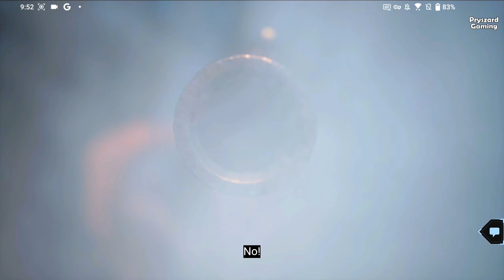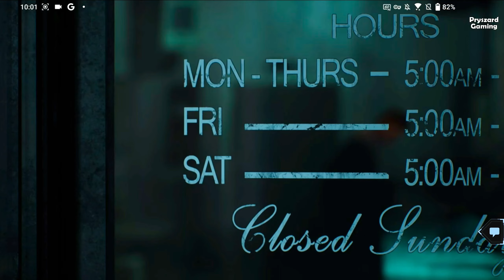SILENT HILL: Ascension - Gameplay Part 2 EPISODE 1 The End Of Joy, A Blessing Or A Curse,The Syringe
SILENT HILL: Ascension - Gameplay Part 2 EPISODE 1 The End Of Joy, A Blessing Or A Curse,The Syringe (iOS, Android)
SILENT HILL Ascension - Genvid Entertainment LLC

🔽Download Mobile Game:
Free iOS game:

📱Game Description:SILENT HILL: Ascension
About this game
WATCH NEW SCENES & IMPACT CANON EVERY DAY
Join live daily at 9pm ET / 6pm PT or watch anytime on demand. The characters’ fates are in your hands. Experience FREE now!

A GENVID INTERACTIVE SERIES
SILENT HILL: Ascension is a thrilling new, Genvid Interactive Streaming Series where YOU, along with the rest of the audience can impact the canon of SILENT HILL.

A FRESH, MIND-BENDING SILENT HILL STORY FEATURING NEW MONSTERS
The Hernandez family plummets into chaos as another death shakes their decimated rust-belt town in Pennsylvania. In a dying fishing village in Norway, the uneasy peace of the Johansen family is upended when their matriarch, Ingrid, dies under suspicious circumstances. Survival depends on them overcoming their darkest impulses and the machinations of a cult, as they discover the horror that connects them.

Will they face redemption, suffering or damnation? YOU decide.

YOUR DECISIONS MAKE HISTORY
Once a decision is made by the audience, it is canon. There’s no reset button.